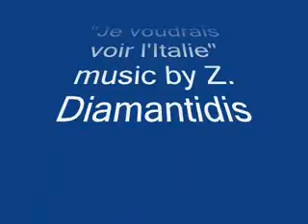je vais voir l' Italie - music composition, lyrics τραγουδι by Zeis Diamond (1990)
Nice images of Italy to enjoy with nice music! In a moment of nostalgy of Italy where I past 15 years.